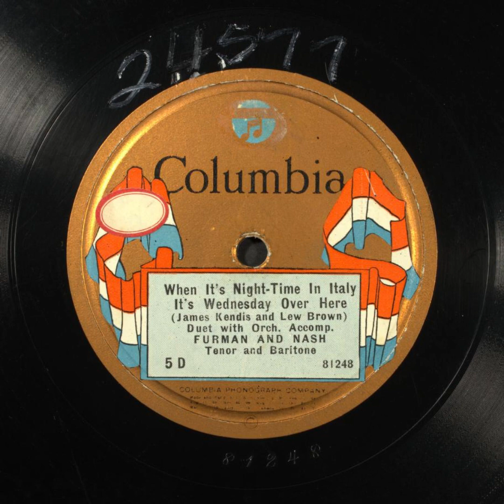When it's Night time in Italy, it's Wednesday Over Here - Furman and Nash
Title: When it's Night-time in Italy, it's Wednesday Over Here

Summary
Male vocal duet, with orchestra

Names
Furman and Nash -- Vocal Group
Kendis, James -- Songwriter
Furman, Eddie -- Vocalist -- Tenor Vocal
Brown, Lew -- Songwriter
Nash, William -- Vocalist -- Tenor Vocal

Genre
Popular music, Humorous songs

Media Size
10-in.

Recording Label
Columbia

5-D

81248 (Matrix ID)

4

Recording Date
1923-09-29